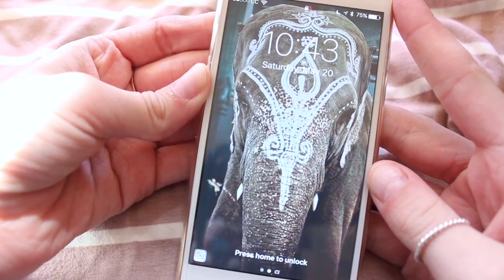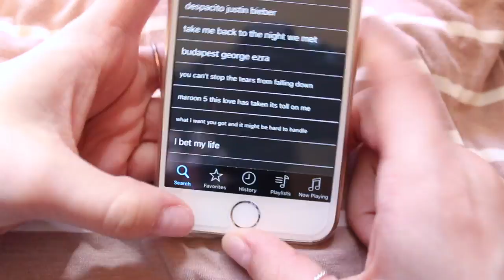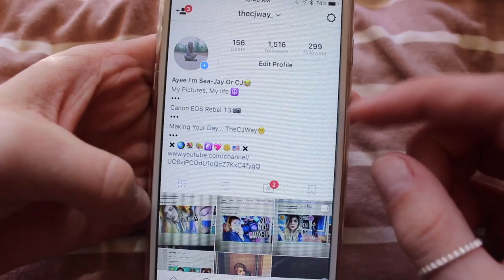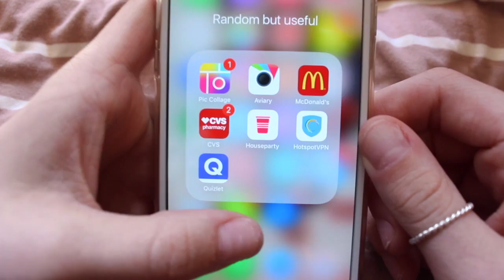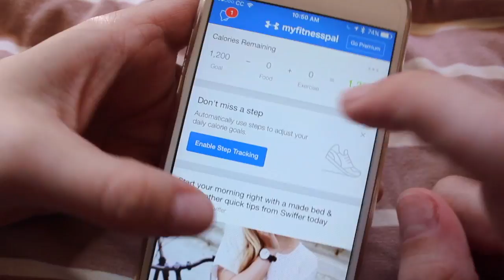WHAT'S ON MY IPHONE? | TheCJWay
WHAT'S ON MY iPHONE 2017?!/What's On My iPhone 6?/iPhone 6/ What's On My iPhone// Hey Guy's!! In today's video I will be showing you What's On My iPhone 6 for 2017!! This was very requested so I finally did it!! I really hoped you enjoyed seeing WHAT'S ON MY iPHONE!! Have a great day!! -CJ

Similar To My Case

Similar To My Screen Protector

.FAQ
Camera- Canon EOS Rebel T3i
Editor- iMovie
Effects- I MAKE THEM!
Thumb Nail- Pic monkey
When do you upload? Sunday and Wednesdays!
Where do you live? East Coast Baby
Instagram- TheCJWay_ my pet Instagram Bettas.fish
Snap Chat- TheCJWay01 (never use)
ETSY- I SELL ALL SMALL PET COZY ITEMS!!
I hope your having a wonderful day and never forget to SMILLEEE!
If your reading this comment "IPHONES" Lets try and confuse some Jays!!